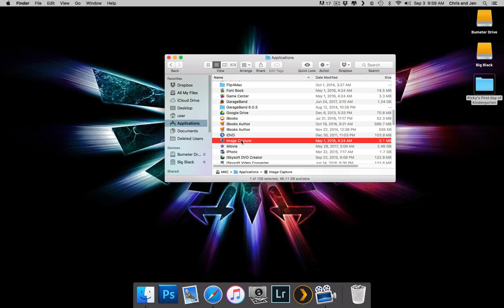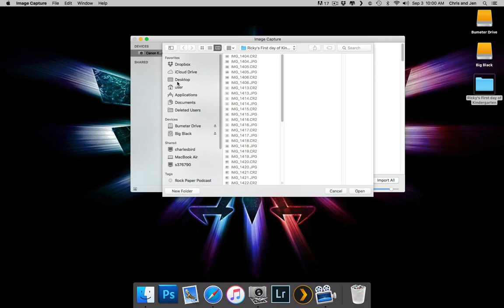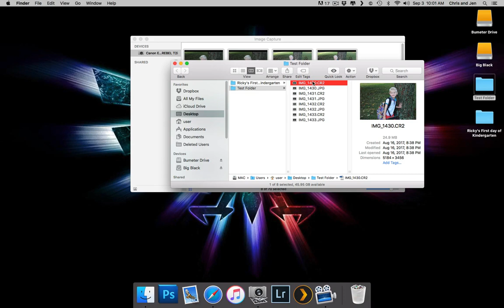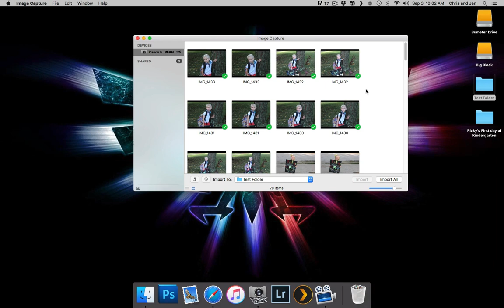How to Import Photos to a Mac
How to import photos to a Mac using an iPhone or a DSLR camera using Image Capture.